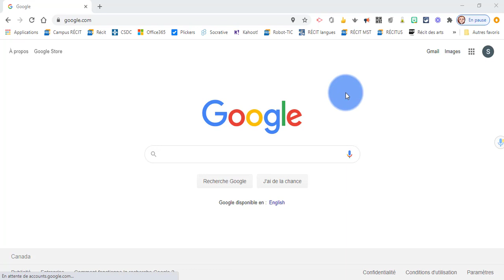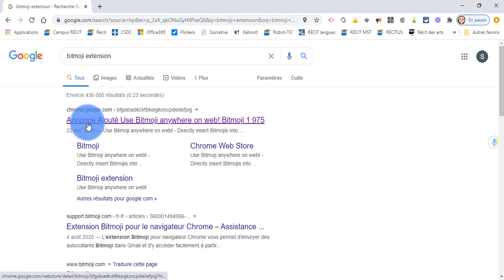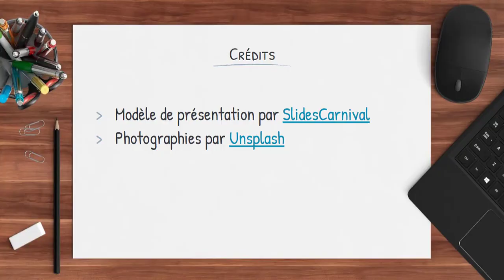Chrome - Installer une extension ou un module complémentaire